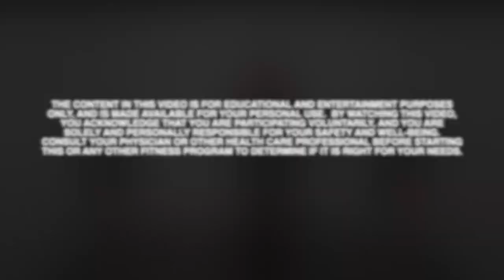Schwinn Z Bike Ride #14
6 sets of fast and slow RPMs. It's a wild ride as we glance in the rear view mirror, and open ourselves to the road ahead.